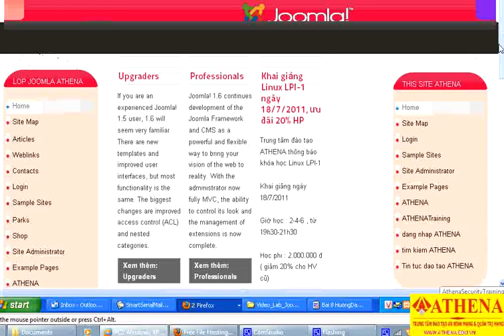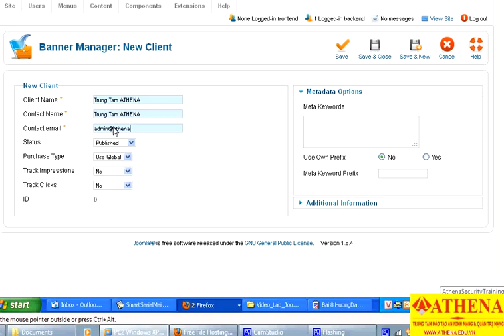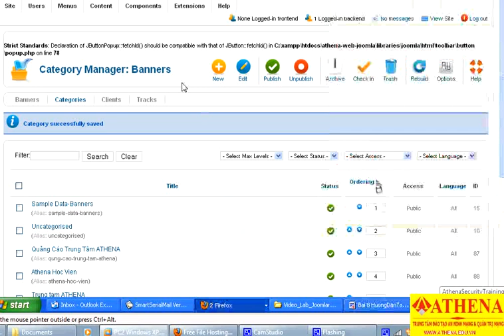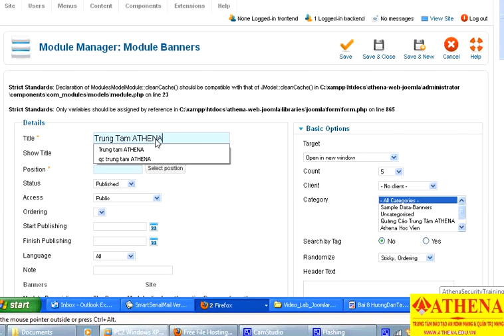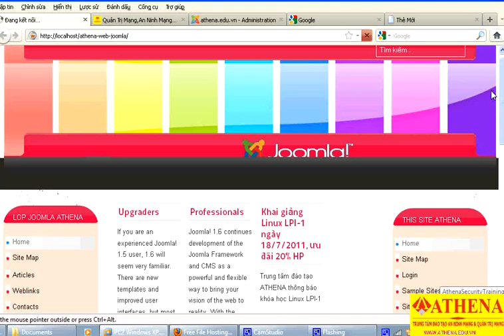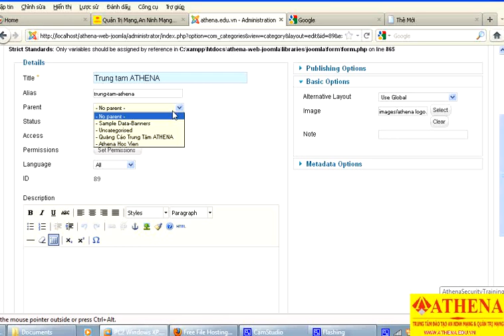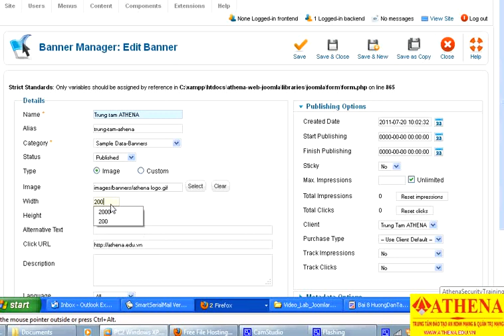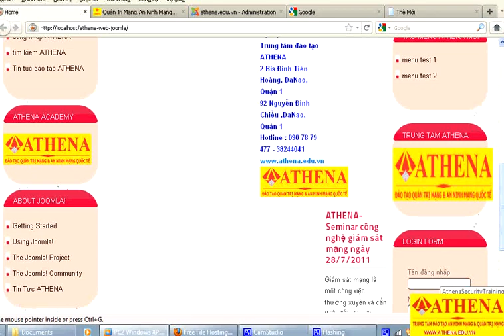Athena.Edu.Vn-Bai-8-HuongDan-Tao-Banner-QuangCao-new.mpg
Huong Dan Tao Banner Quang Cao trong Joomla 1.6